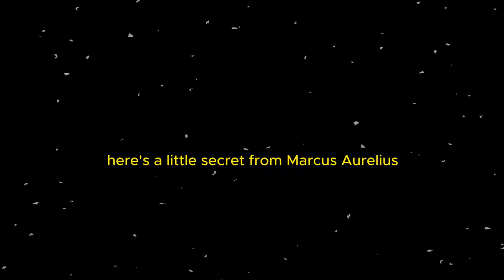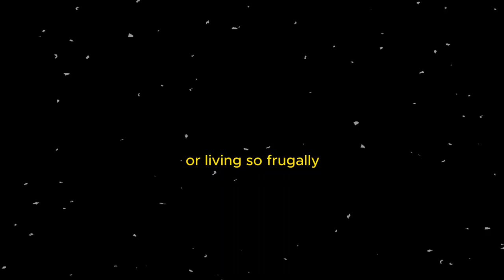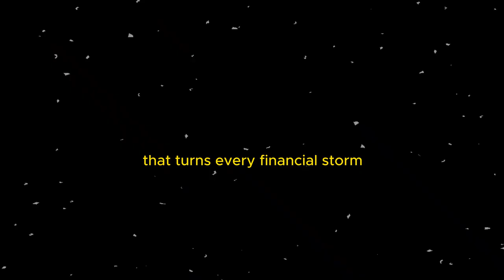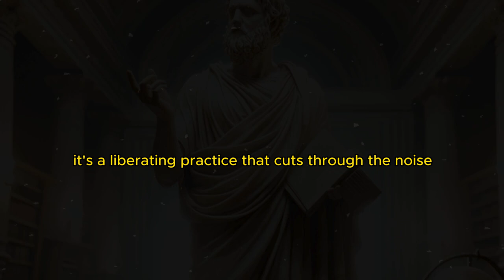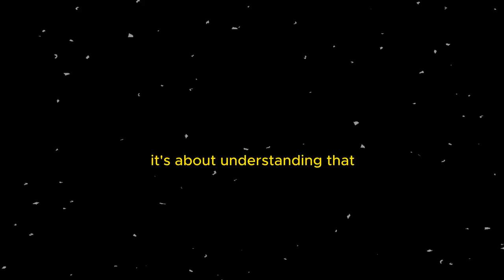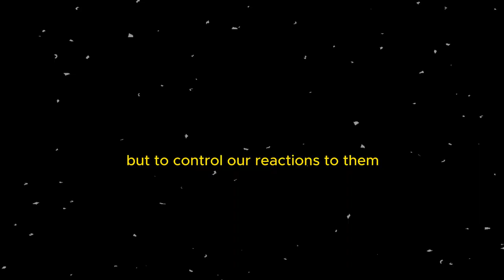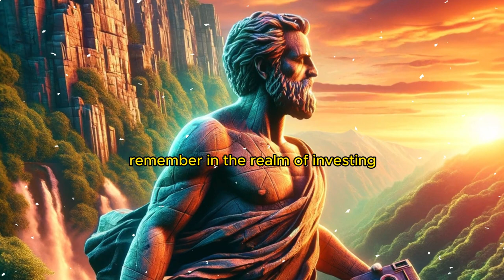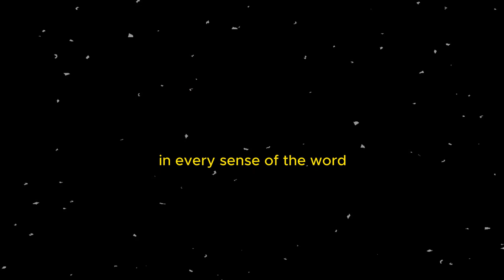10 powerful stoic principles for financial prosperity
In this video, we delve into 10 powerful Stoic principles that can help you achieve financial prosperity. Drawing from the ancient wisdom of Stoicism, these principles provide timeless guidance on how to cultivate a mindset of abundance and success in your financial endeavors. From practicing gratitude to embracing adversity, these principles offer practical tools for building wealth and achieving financial freedom.

By incorporating these Stoic teachings into your life, you can learn to navigate the ups and downs of the financial world with grace and resilience. Whether you're looking to grow your income, invest wisely, or simply adopt a more mindful approach to money, these principles can help you on your journey to financial prosperity.

So sit back, relax, and let these 10 Stoic principles inspire you to take control of your financial future and create the abundance you desire.